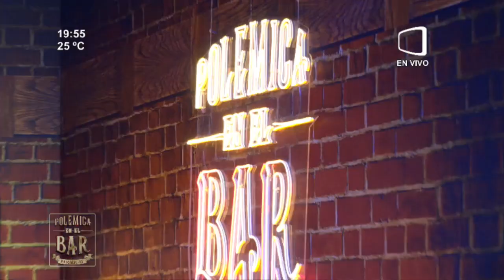Triplex con Polémica En el Bar Argentina y Uruguay, además recibimos al gran Mauro Caballero